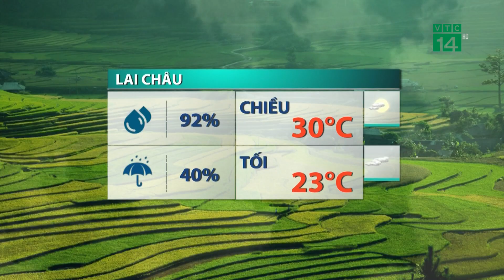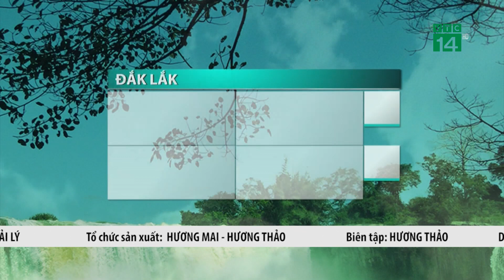Thời tiết trưa, chiều 03/10/2023:Bắc Bộ, Bắc Trung Bộ, trời nắng ráo| VTC14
VTC14 |Từ Thừa Thiên Huế trở ra tới Thanh Hóa, và khu vực Bắc Bộ lại đang nằm trong một khối không khí ổn định, trời ít mưa, sáng sớm có sương mù nhẹ, trong ngày trời nắng ráo, với nền nhiệt cao nhất trong ngày dao động trong khoảng từ 32-34 độ C, một số nơi cận ngưỡng nóng 35 độ C.